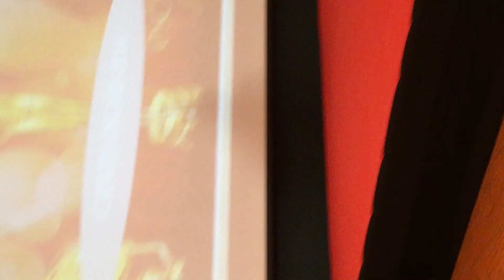Capgemini Live | Medley Pani Da | Mera Mann | Gulabi Aankhe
Live performance at Capgemini